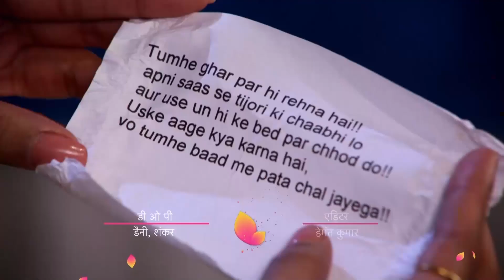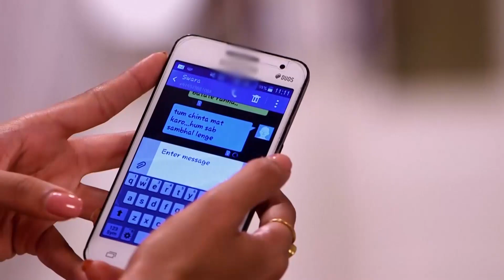Kızların Anahtar Planı | Bıçak Sırtı Hint Dizisi 177. Bölüm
Bıçak Sırtı Hint Dizisi 177. Bölüm - Swara ve Ragini'nin anahtarları elde etmesi gerekmektedir. Swara fenalaşma numarası yaparak bu işi kolaylaştırır.

Ragini Maheshvari’nin sırrını herkesin içinde açıklayıp onu küçük düşürmeyi başarır. Fakat Swara bulduğu izin peşine düşer ve Ragini’nin bu planını alt eder. Maheshvari’nin kimseyi öldürmediği, aslında ona yardım etmek istediği ortaya çıkınca Ragini şok olur. Görüntülerdeki kızın Sanskar’ın eski nişanlısı olduğunu öğrenen Swara yıkılır. Öldüğünü düşündüğü nişanlısını bir anda karşısında gören Sanskar ise Swara ve Kavita arasında kalır. Swara kavuşmak üzere olduğu Sanskar’ı kaybedecek mi?